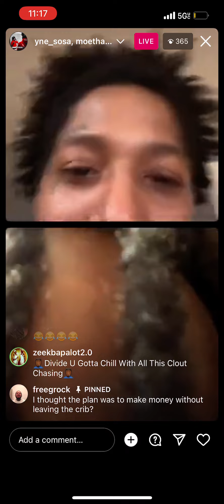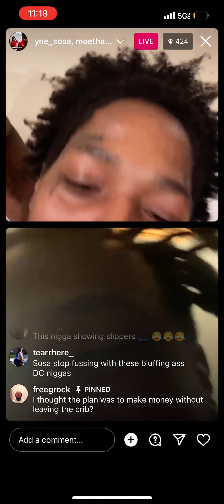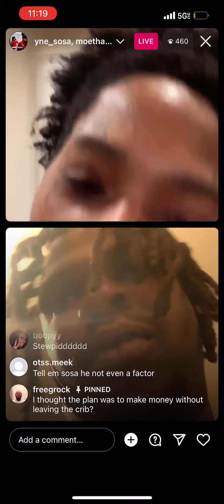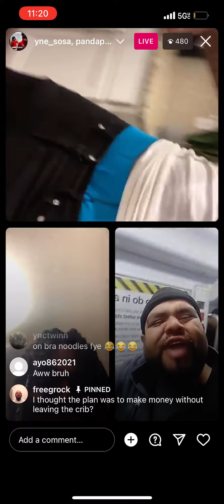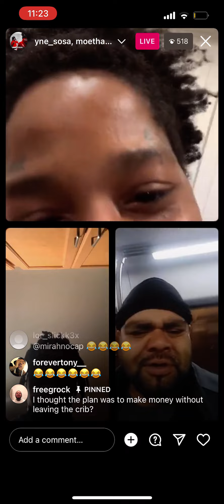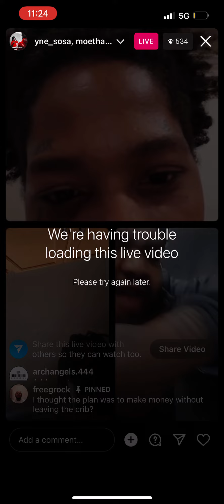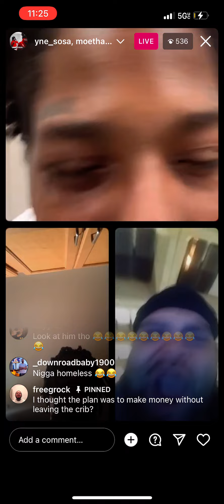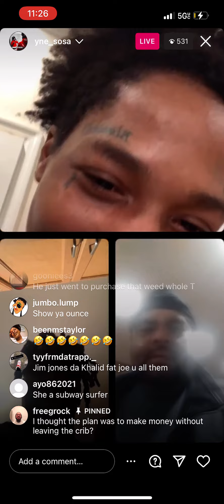Yne_Sosa vs Ant Glizzy 🍆🚲